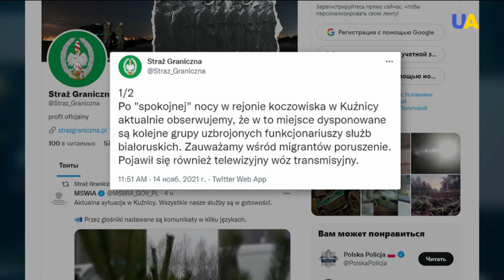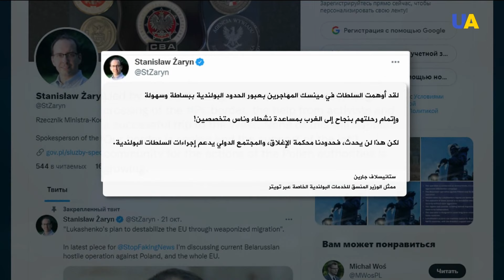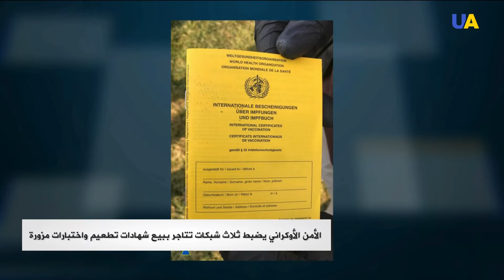اعتقال أوكراني يهرب لاجئين الى بولندا/الناتويواجه ابتزاز بيلاروس بالعقوبات/عصابةبيع شهادات تطعيم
00:00 تقديم: يامن خضور
00:14 ضمان الأمن يتصدر أولويات اجتماع وزراء خارجية دول الاتحاد الأوروبي.
01:30 الناتو يراقب عن كثب التحركات العسكرية الروسية على حدود أوكرانيا.
02:25 بسبب أزمة اللاجئين .. الاتحاد الأوروبي مجبر على توسيع العقوبات ضد بيلاروس.
03:38 تفاقم أزمة اللاجئين على الحدود بين بولندا وبيلاروس.
04:04 اعتقال أوكراني متورط بتهريب مجموعة من المهاجرين غير الشرعيين.
04:46 ريزنيكوف يتوعد المتورطين بعمليات تهريب اللاجئين عبر الحدود الأوكرانية.
06:01 في ظل تفاقم أزمة اللاجئين بولندا تدعو الناتو لتفعيل البند الرابع.
09:39 محاكمة ميخائيل ساكاشفيلي.. قضية جديدة ولائحة الاتهام تطول أكثر.
10:35 الكشف عن شبكات إجرامية تبيع شهادات تطعيم مزورة في أوكرانيا.
11:35 إنجازات رياضية نسوية.. تألق بطلات أوكرانيات.
12:34 حدث في مثل هذا اليوم: 15 نوفمبر.